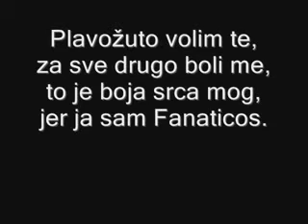BHFanaticos 10 GODINA skupa!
10 godina skupa